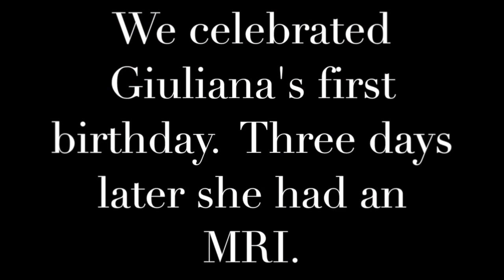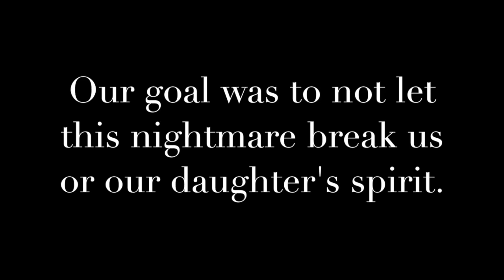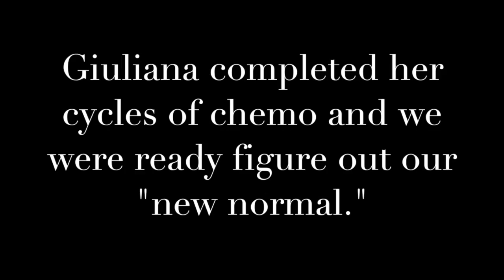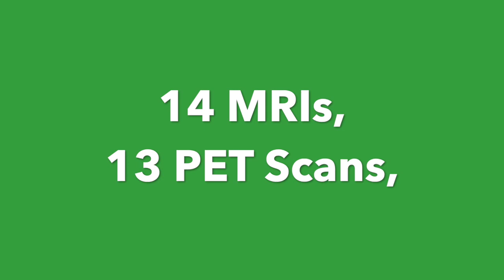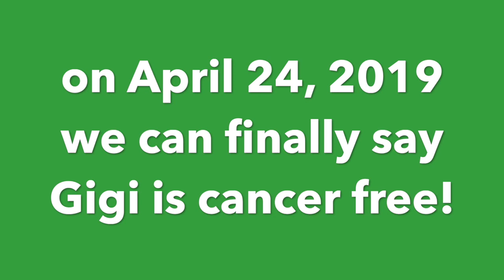Giuliana Geller's Journey to 2020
Giuliana's journey to find a new normal